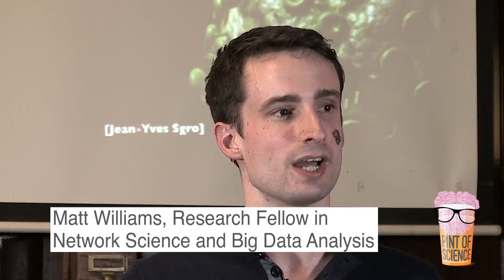Pint Of Science - Science in a Pub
where Emily Halford, event manager for "Our Body" talks about the Pint Of Science Festival.
The Pint of Science festival aims to deliver interesting, fun, relevant talks on the latest science research in an accessible format to the public – all in the pub! We want to provide a platform which allows people to discuss research with the people who carry it out. It is run by volunteers and was established by a community of postgraduate and postdoctoral researchers in 2012. The festival takes place annually in May over three days simultaneously in pubs across the world. Pint of Science is a non-profit organisation.